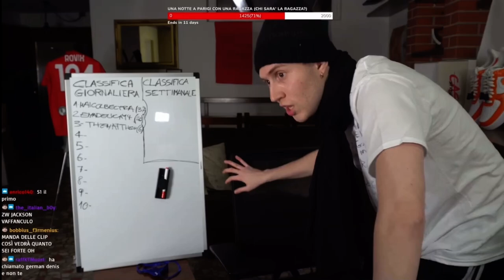Il rosso s’inca🅱️🅱️a con zwjackson perché non gli risponde